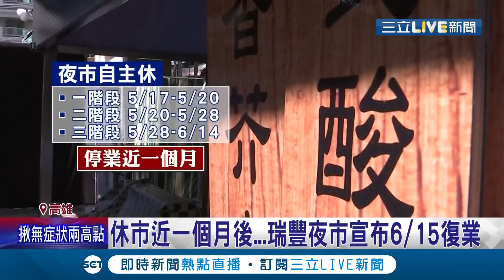瑞豐夜市回來了！宣布6/15重新開張 攤商怒批客人還敢來嗎？管委會祭出"租金全免"盼幫助沒擺攤店家度過難關│記者 田居達 李承諺│【消費報你知】20210608│三立新聞台